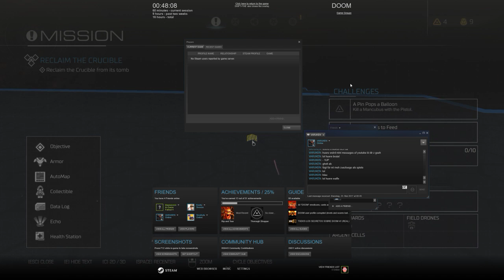doom session for varuken